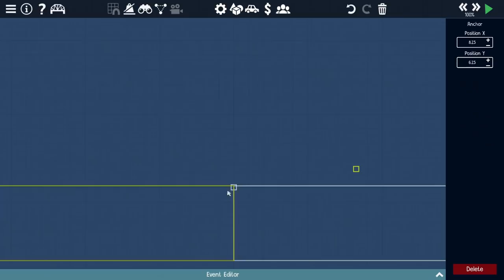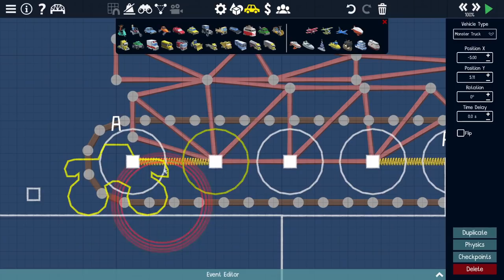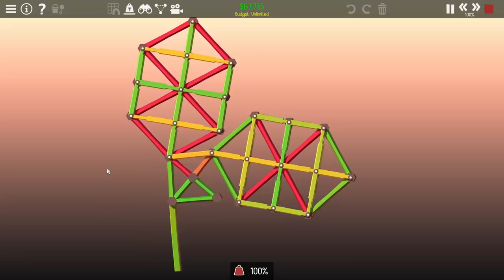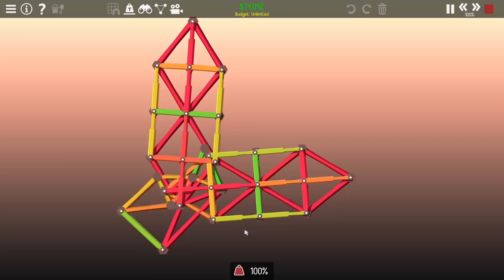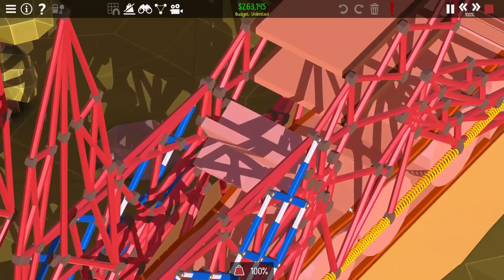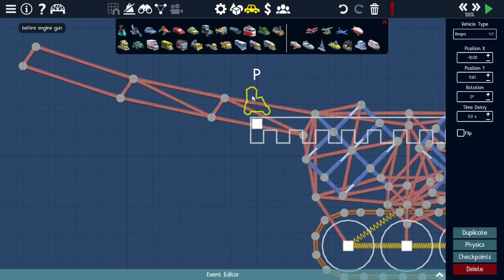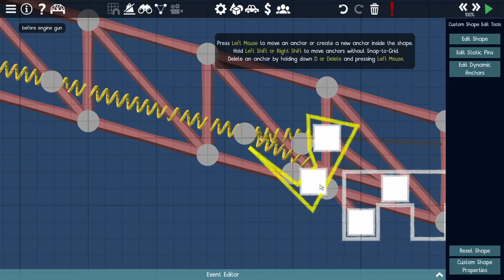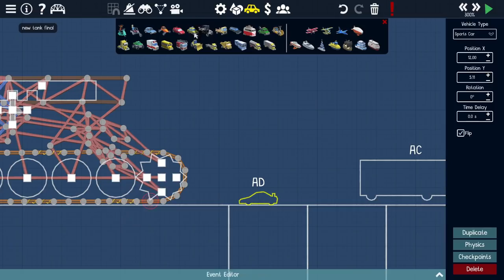Making a Tank in Poly Bridge 2